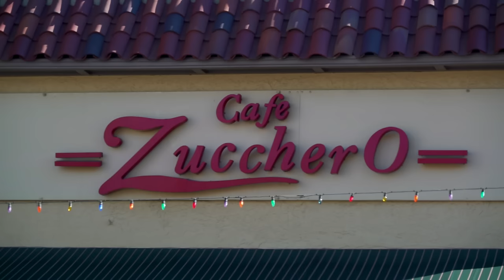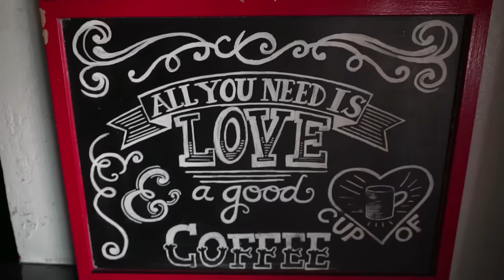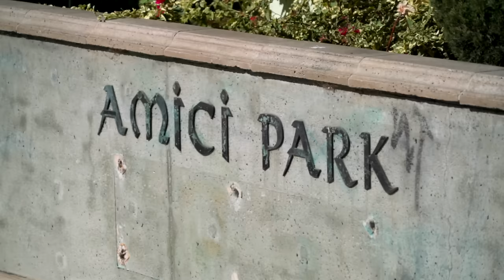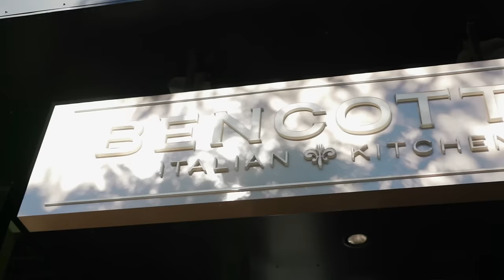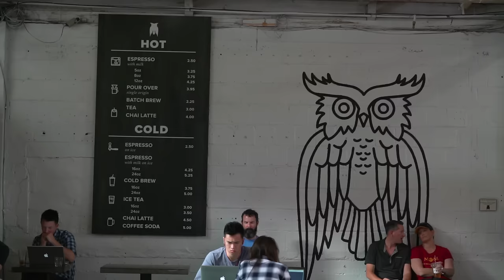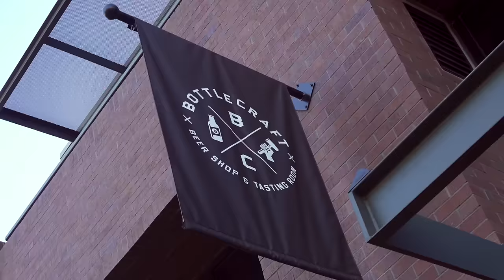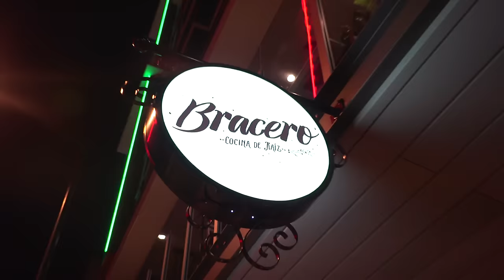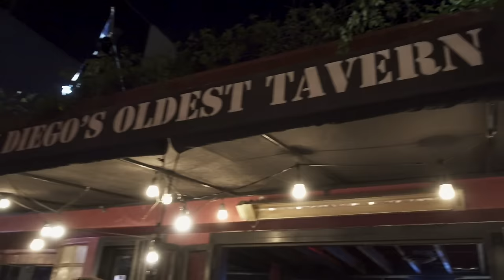SAN DIEGO - LITTLE ITALY TRAVEL GUIDE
Both hip and historic, Little Italy has evolved from a village of Italian tuna fishermen into one of the coolest neighborhoods in San Diego.

VAGABROTHERS: We're Marko and Alex Ayling, brothers, backpackers, and video bloggers on a mission to explore the world through its people.  We're on the road all the time, cranking out videos a few times a week.